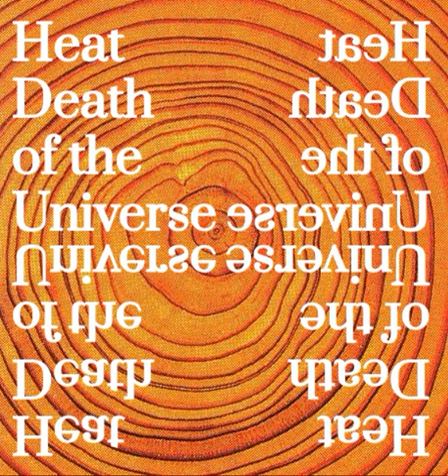Heat Death of the Universe - 058 - Fully Automated Luxury Doomsday Survivalism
Reading about various luxury underground bunkers from the inverted condo to the even more decadent fortresses in the Hobbit lands of New Zealand built by Silicon Valley caricatures like the founder of Reddit, eventually led to begin watching the 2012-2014 reality show, Doomsday Preppers, since it was mentioned as an example of survivalism in mainstream culture…and it turned out to be fairly interesting and illuminating with regards to the way people express anxieties about socio-cultural, economic, political, ethical and religious issues, and how these expressions are often rationalized after the fact in ways wholly untethered from reality yet still their anxieties are real and likely better explained through more rational or “reality based” frameworks.

All episodes, additional info, downloads, and more detailed show notes

Heat Death of the Universe is an End-Times-inspired podcast about a wide range of subjects falling under the enormous Janus-faced purview of cultural and political commentary. Hosted by two long-time expatriated US citizens living in South Korea, mainly Seoul.